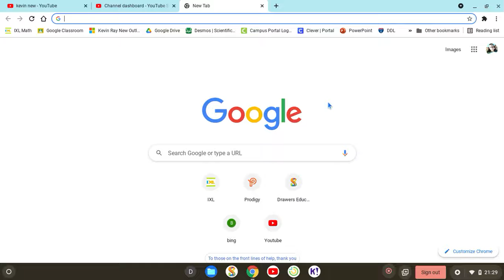Prodigy Level 100!